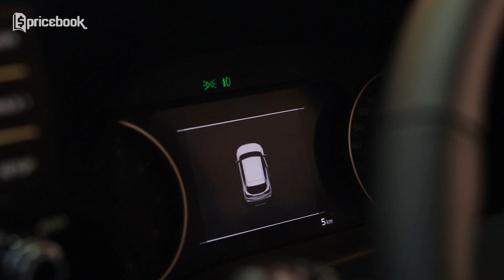KIA Seltos, Crossover Terjangkau, Fitur Terlengkap dan Mesin Berturbo! Honda HRV Bisa Kalah!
Pabrikan mobil asal Korea, KIA kembali meramaikan pasar otomotif tanah air. Pada awal tahun 2020 ini, KIA merilis Seltos yang mengisi segmen mobil kompak SUV alias Crossover.
Membawa desain khas KIA, Seltos hadir dengan segudang fitur dan juga mesin yang bertenaga. Pada video kali ini, Raka mencoba membuatkan first impression, dan menjelaskan secara detail mengenai apa saja yang ditawarkan di mobil terbaru KIA ini, Penasaran? Simak terus video ini sampai habis!

Backsound yang dipakai di Video ini!

Author : Hooksounds original